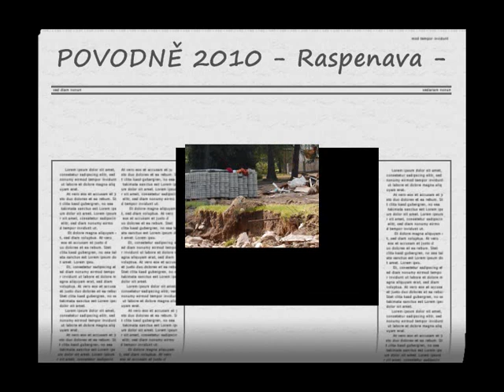Povodně 2010 - Raspenava